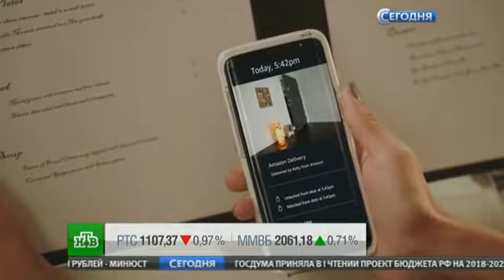Компания Amazon запустила сервис по доставке товаров в дом в отсутствие хозяев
Компания Amazon будет доставлять заказы клиентам домой даже в их отсутствие. Компания представила систему Amazon Key, которая предполагает установку специального замка у входной двери.